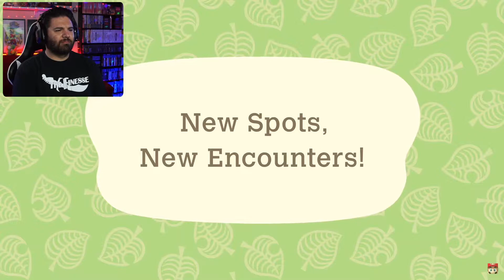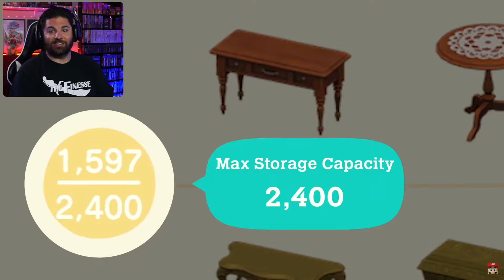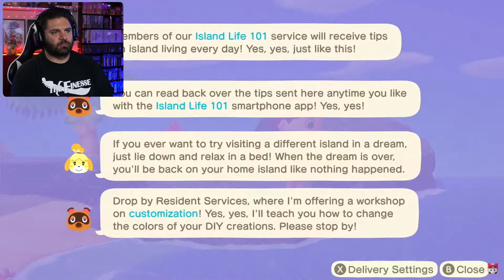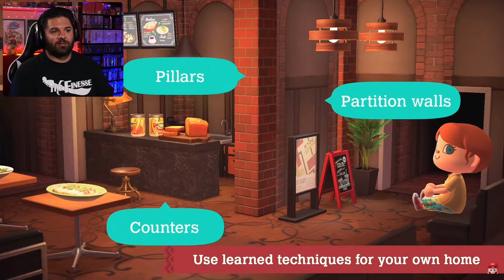Animal Crossing New Horizons Direct REACTION (10.15.2021) // Happy Home Paradise DLC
The rumors were true! Nintendo has been working hard at some VERY BIG updates for Animal Crossing New Horizons on the Switch!

React along with me as we watch the unveiling of a free update coming on November 5, 2021 and a brand new bomb shell dropped -- Happy Home Paradise DLC!!

🎮 Follow the SUPERNIN10BROS! 🎮